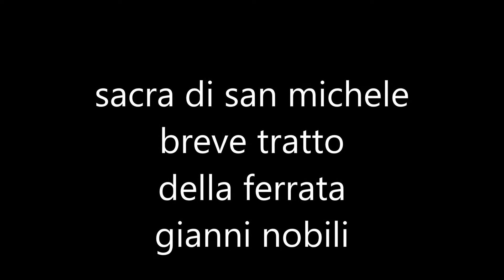sacra di san michele